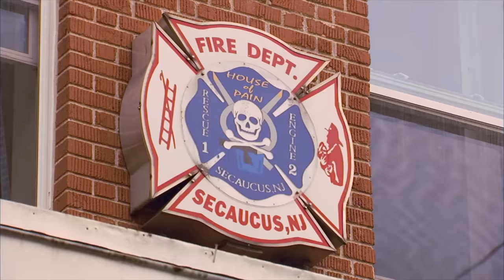Victoria Horrified by Dog-Hating Owner | It's Me or The Dog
This owner hates his dog with a passion, but why have such a strong reaction? Dog training expert Victoria Stilwell attempts to help these two get along.